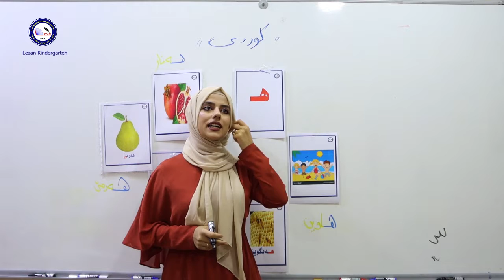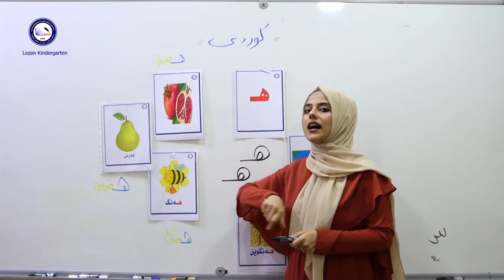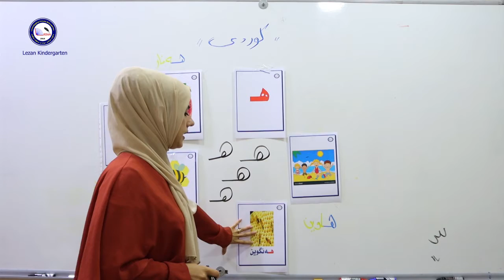Lezan English Private Kindergarten